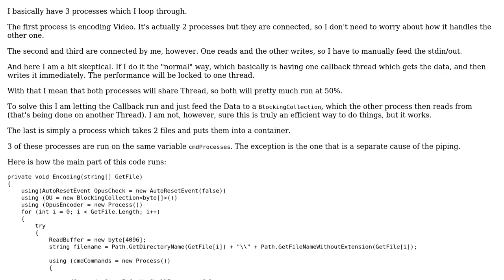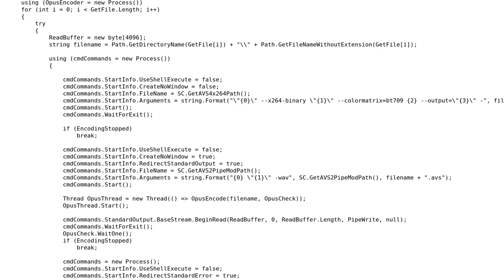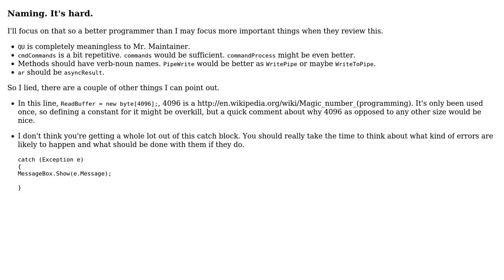Processes and Handling (Piping)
With thanks & praise to God, and with thanks to the many people who have made this project possible! | Content (except music & images) licensed under CC BY-SA | Music | Images & others | With thanks to user Zerowalker user RubberDuck user Heslacher and the Stack Exchange Network Trademarks are property of their respective owners. You are responsible for your own actions.